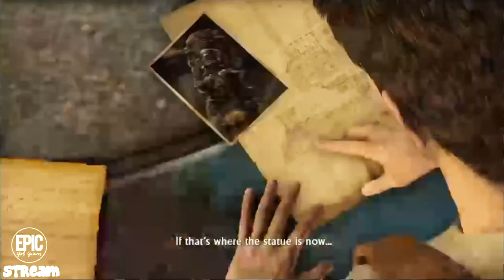Stacey Plays: Uncharted - Drake's Fortune [Chapter 17]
Is that a Wendigo? When did this turn into Until Dawn?